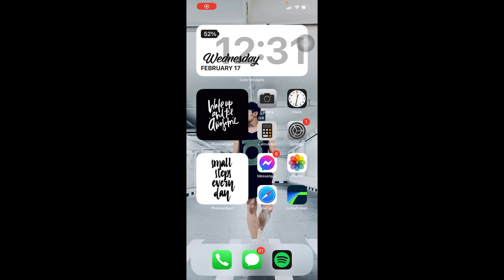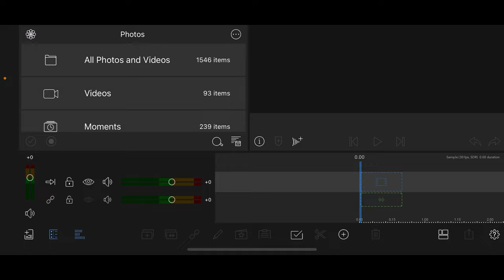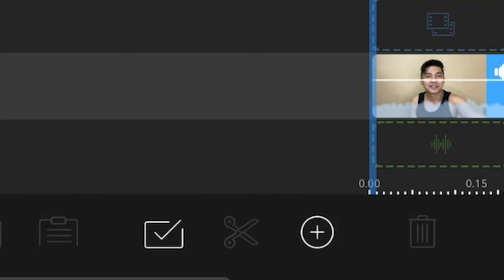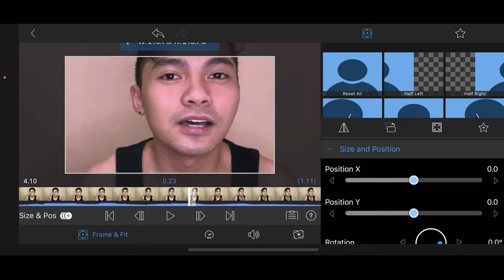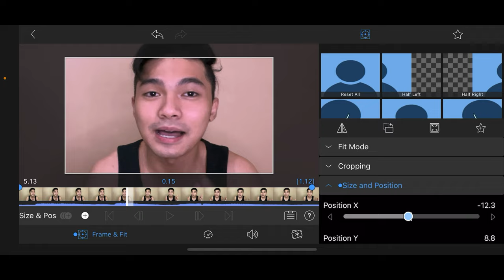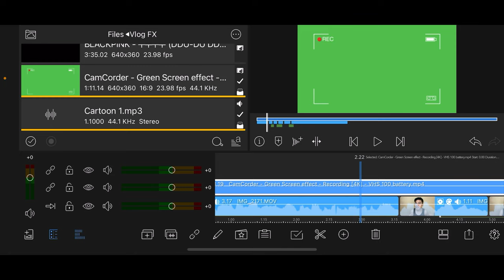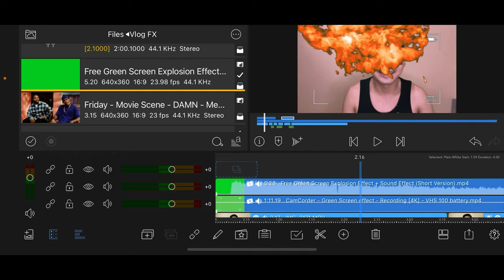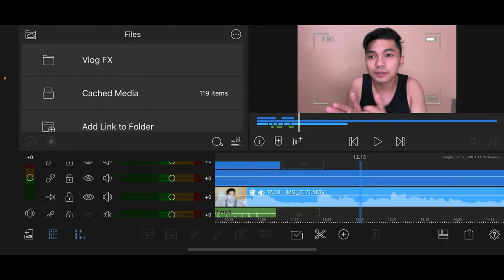How I EDIT my Yotube Videos using PHONE ONLY | Basic Video/Vlog Editing | JanHarvey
BEST MOBILE EDITING SOFTWARE MUST HAVE!!

KEY FEATURES

Editing

• 6 video/audio tracks for photos, videos, audio, titles, and graphics
• 6 additional audio tracks for narration, music and sound effects
• Magnetic timeline with extended features such as insert/overwrite and link/unlink clip
• Track headers for locking, hiding, and muting all tracks
• Dozens of transitions
• Display your preview on an external monitor
• Add markers to communicate about edits
• Multi-select clips on the timeline for move, delete, copy and paste
• Frame.io allows collaboration right from your timeline

Audio

• Keyframe audio levels and panning for perfect mixes
• Listen to your mix while adjusting track levels
• Fill-from-left and fill-from-right for dual-mono audio captures
• Select tracks from multiple track files (perfect for screen recordings)
• Duck background music during dialog with Auto-ducking
• Add audio filters and EQ

Effects

• Layer multiple styles, blurs, pixel effects, color and distortion effects
• Full color correction allows you to correct for problems such as florescent light
• Layer effects and color in any order to create an endless effects
• Chroma key filter for green screen, blue screen, luma keying and more
• Add unlimited keyframes to animate your effect or color at any frame
• See all of your changes instantly with real-time preview of all edits and effects
• Save and share motion and effects presets
• Copy and paste effects and attributes between clips

Slow and Fast Motion

• Create slow motion/fast motion forward and reverse
• Supports 120 and 240fps slo-mo video files and time lapse video files

Media Library

• “Open In” to import compatible files from other apps and mail
• Import multiple media files from Box, Dropbox, Google Drive, OneDrive, iCloud Drive
• Import from SanDisk iXpand flash drives and network drives, including WD Wireless Pro and the new WD Wireless SSD
• Download media stored in iCloud Photo Library directly to the app
• View detailed information and metadata about your media
• Rename, add notes, color-tag and pre-trim clips in the library
• Multi-select clips for drag to timeline or color tagging

Project Management

• Create projects with square, 16:9, 9:16 4:3 or many film aspect ratios matching FiLMiC Pro clips (1.66:1, 17:9, 2.2:1, 2.39:1, 2.59:1)
• 2:1 aspect ratio projects for editing 360° videos
• Create projects with 18, 24p, 25p, 30p, 50p and 60p frame rates to eliminate conversion jitter
• Duplicate, add notes, color-tag, search and sort your projects for easy organization
• Export and Import project archives that include full original media (or trimmed media for smaller archives)
• Export project packages to FCPX for continued editing
• Support for split-screen multitasking

• Easily share to the Photos app, Facebook, YouTube, Vimeo, Box, Dropbox, Google Drive, OneDrive, iCloud Drive or “Other App” including Airdrop to your Mac
• Export directly to SanDisk iXpand Flash drives and network drives including WD Wireless Pro and the new WD Wireless SSD
• Export at a variety of resolutions and qualities up to 4K (on supported iPhones and iPads)
• Export at different frame rates (18, 23.976, 24, 25, 29.97, 30, 48, 50, 59.94, 60, 120 and 240)
• Inject VR Metadata for uploading 360° videos
• Quickly share a snapshot photo of any frame in your project to Photos
• Export audio only and video only